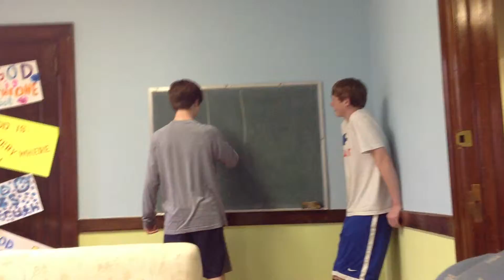Bailey, teaching us